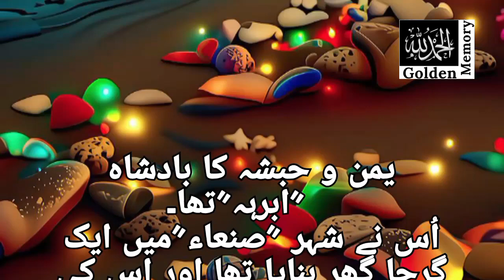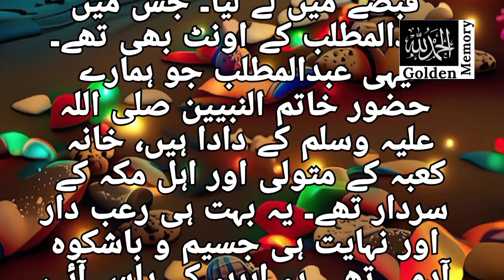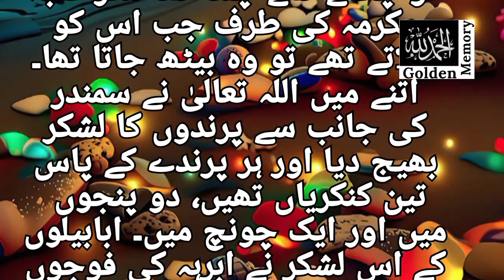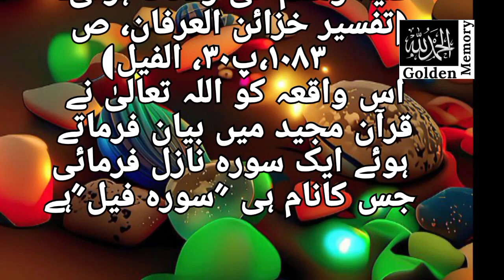Amul Feel|Abrah ka Khana Kaaba par Hamla Karna| Ababil Ka Laskar Ko Tabah Krna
As-salamu alaykum! In this video, we will take a closer look at a significant event that occurred in Islamic history - the Abrah Ka Khana kaaba pr Hamla krny ka Waqia. Join us as we explore the story of Abrah and how it relates to the holy Kaaba. Discover the lessons we can learn from this event and how it still impacts Muslim faith today. Don't miss out on this insightful and educational video!